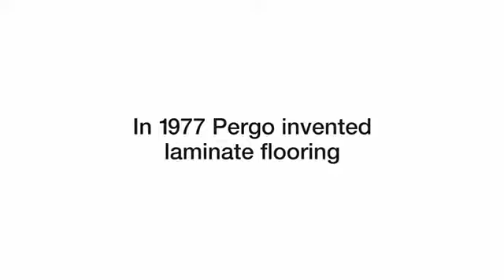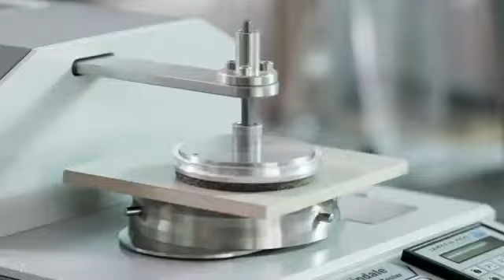PERGO Corporate.mp4.mp4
Vídeo muy gráfico sobre el proceso de fabricación de los suelos laminados Pergo.